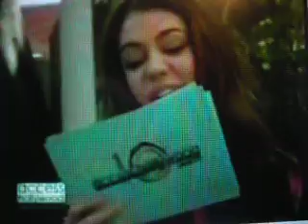I Learned From You-Hannah Montana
Miley singing I Learned From You.